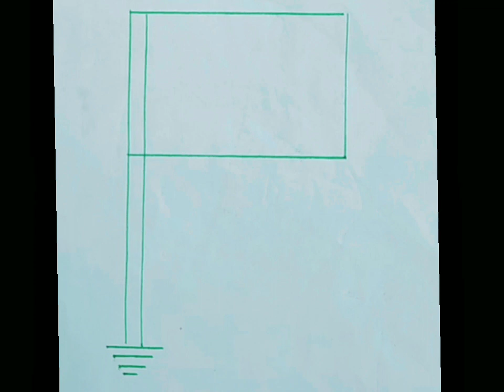How to made pakistan 🇵🇰❣️ flag||pakistan 🇵🇰❣️ flag drawing#handmade#viralvideo#drawing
How to made pakistan 🇵🇰❣️ flag||pakistan 🇵🇰❣️ flag drawing
Pakistan 🇵🇰❣️ flag bnany Ka tareqa
pakistan 🇵🇰❣️ flag kasy bnain